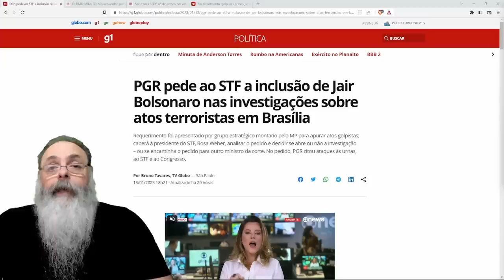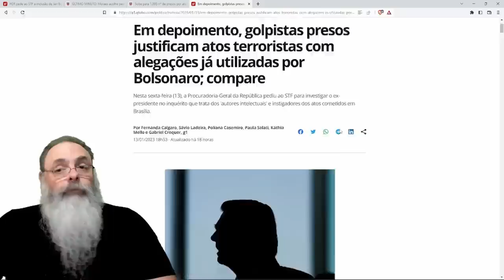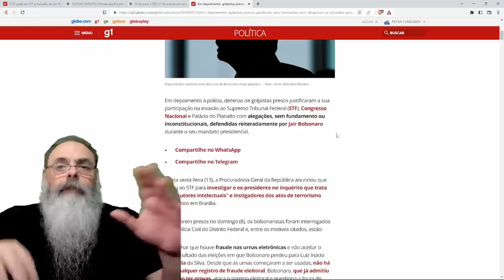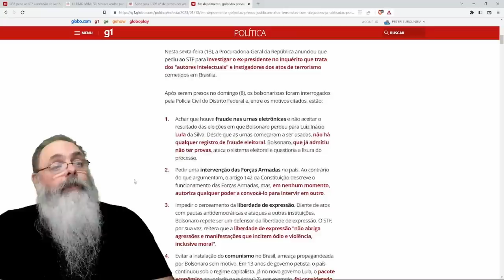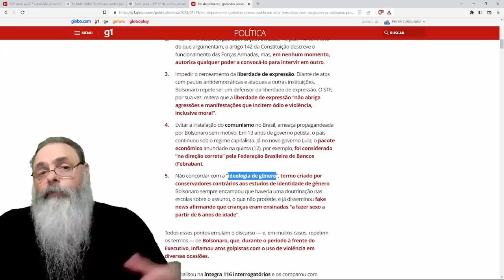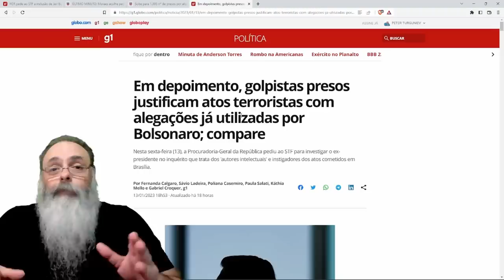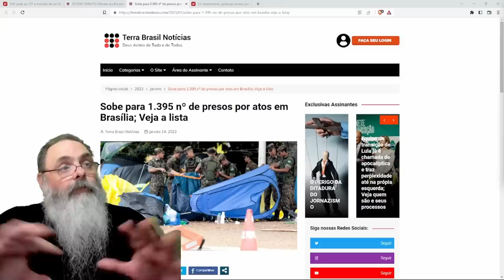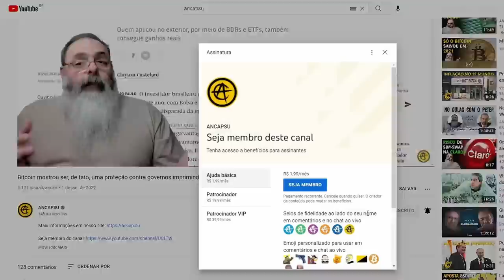BOLSONARO é INCLUÍDO na INVESTIGAÇÃO sobre ATOS GOLPISTAS de 8 de JANEIRO devido a POSTAGEM no FB